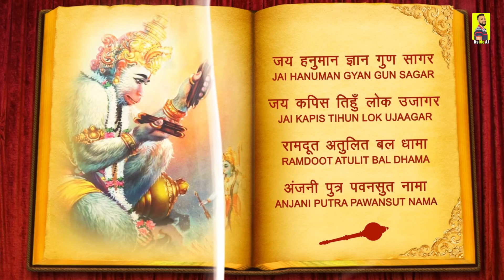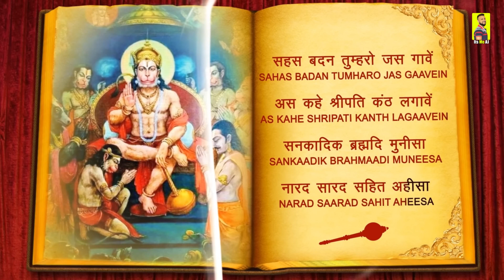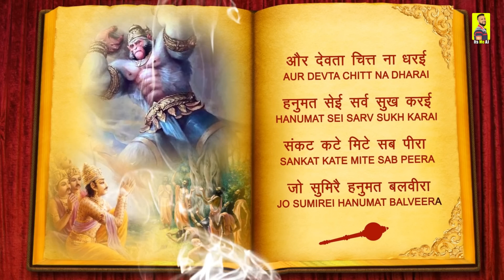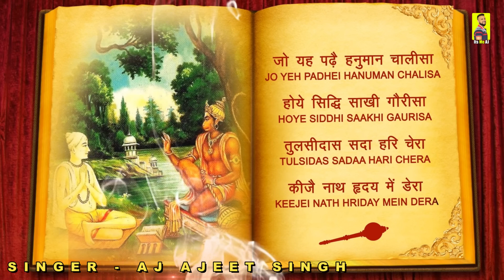Shri Hanuman Chalisa ~ हनुमान चालीसा || Aj Ajeet Singh || श्री हनुमान चालीसा ~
Digital Managed By - Gallary Vision { AJ Studio }

Kisi Ka Dil Na Todna Mandir Toote To Ban jae💞 Dj Dholki Love Mix 💞 Dj Deepak Raj Remix 💞 Dj Viral

Nahi Milega Aisa Ghagra💞Dj Remix💞Dance Special Dj Song Remix By Dj Rupendra Style Dj Deepak Raj 💓

Dj Sitapur Ada,

Dj Deepak Raj Lohangpur,

Dj Official Adda,

Dj Rajnish style,

Dj Sitapur Ada

Dj Official adda

DJ Deepak Raj Style

Dj Up Adda

DJ official Adda

DJ Umesh longpur

DJ Dholki Adda

Dj Music Adaa

Dinesh Yadav

Tag